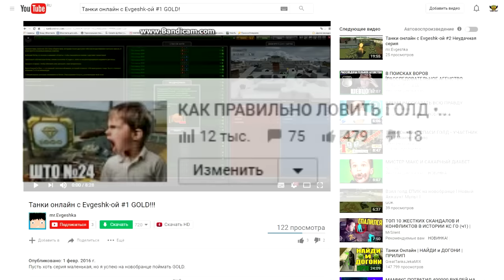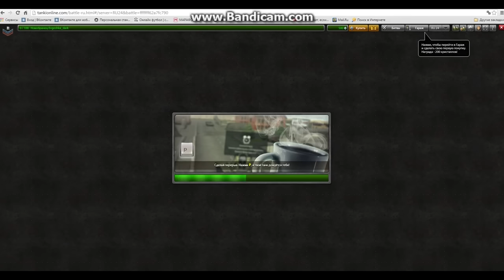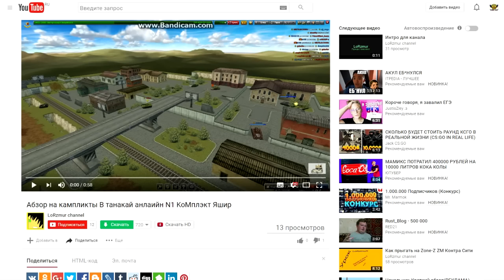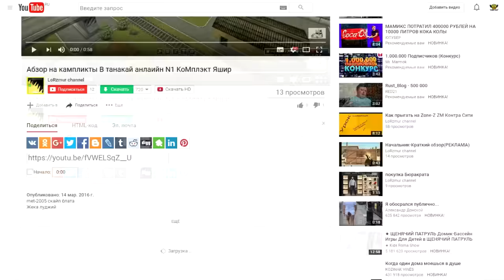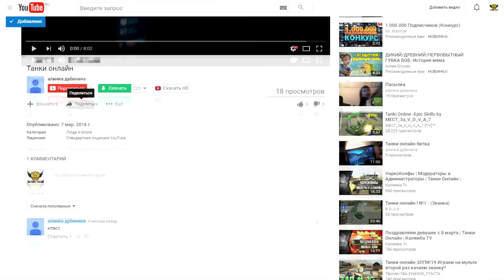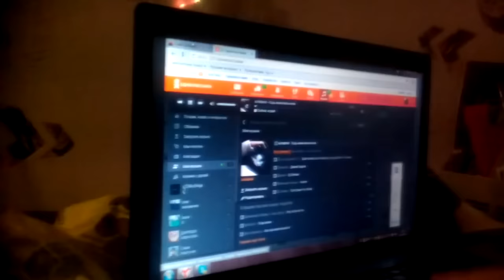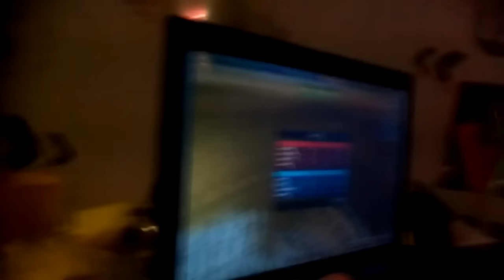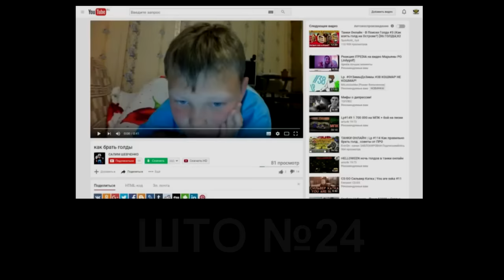ВЗЯЛ ГОЛД НА НОВОБРАНЦЕ! • Школо ТО №25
В этой серии Школо Танков Онлайн вы увидите, как школьник поймал голд на маленьком звании(Новобранец) и многое другое.

•-•-•-• РАЗВЕРНИ  ОПИСАНИЕ •-•-•-•

Все необходимые ссылки:
Мои аккаунты в игре:
Основа - 9I_TTaTpuoT_Poccuu
Мульт - KaBkA3KuU_TTporu6
Программы:
Захват экрана - Bandicam, Fraps